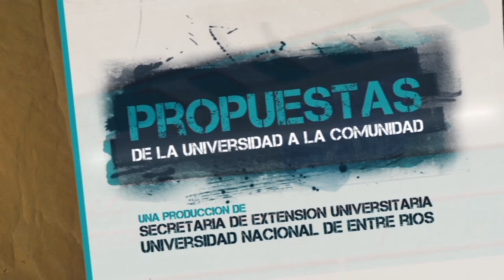Proyecto Yacaré en UNER te Muestra 2013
Música en el marco del UNER te Muestra edición 2013, a cargo del grupo musical Proyecto Yacaré.